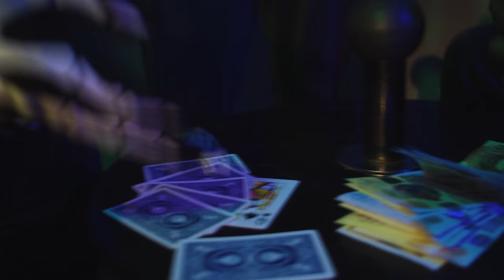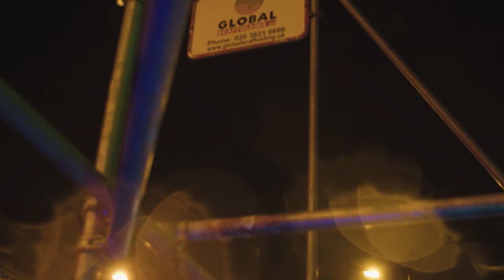Dreamzs - Casino (Music Video)